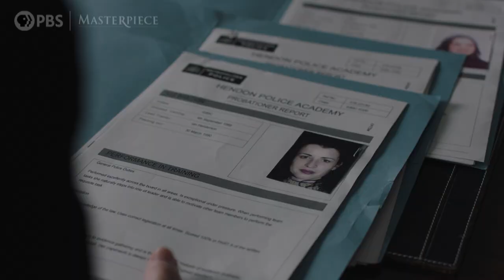Unforgotten, Season 4: Official Teaser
In the series’ most dramatic season yet, Cassie and Sunny investigate a cold case with alarming links to the police force when a corpse is discovered in a scrap yard, his features frozen in time. All four suspects have links to the law. But who exactly is fighting for justice? Can the police force ever really be trusted? And will Cassie and Sunny find themselves on the wrong side of the law? Season 4 premieres Sunday, July 11 at 9/8c.

Explore official Unforgotten digital features, cast interviews and more at our